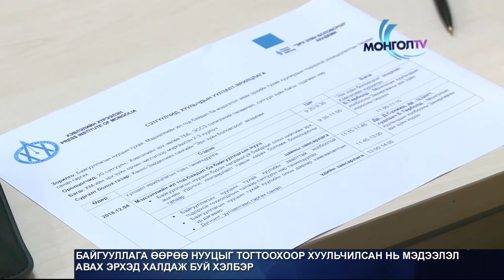Мэдээллийн нууцлал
Манай улс хэвлэлийн хагас эрх чөлөөтэй улс ч гэлээ мэдээлэл авах эрх, мэдээллийн ил тод байдлыг хуулиар зохицуулсан учраас сэтгүүлч, хэвлэл мэдээллийн байгууллага мэдээлэл авах эрх зүйн байдал харьцангуй сайн гэж хуульчид үзэж байна.